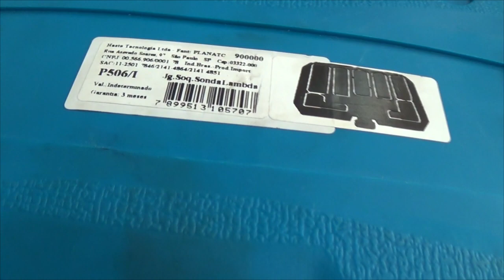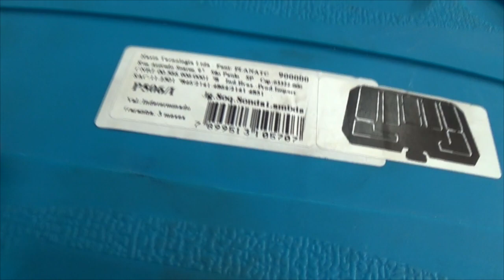Voyage Stilo Ônix vazamento precoce etc.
Jogo de Soquetes P/ Sensor Sonda Lambda P506 Planatc 7 Peças
Chave Articulada com Encaixe Sextavado para Sonda Lambda.